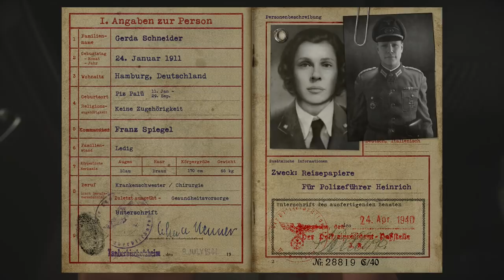Call of Duty WWII Walkthrough Gameplay Part 5 – Mission 5: Liberation PS4 Full HD – No Commentary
Call of Duty: WWII is first-person shooter video game developed by Sledgehammer Games and published by Activision for Microsoft Windows, PlayStation 4 and Xbox One. It is the fourteenth primary installment and first Call of Duty series game to be set primarily during World War II since Call of Duty: World at War in 2008.[2] The game is set in European theatre of the war. The campaign is centered around a squad in the 1st Infantry Division, and follows their battles in the Western Front, while the multiplayer expands on different fronts not seen in the campaign. The game is scheduled to be released worldwide on November 3, 2017.